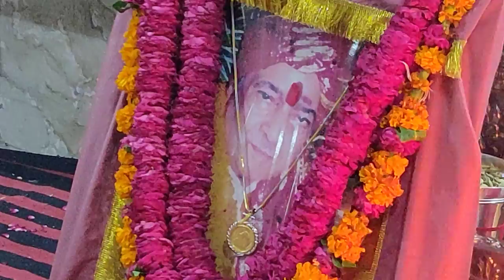SATURDAY JAGRAN 25/08/2018